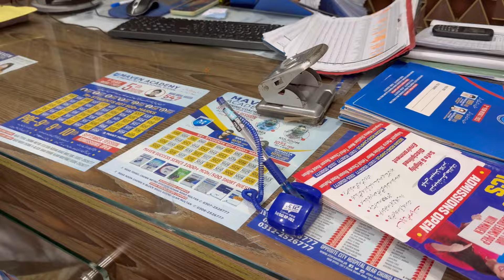Ayyan Ki Academy Mara Chapa |Zuha aur Ayyan Ki Planning |daily vlog#trending